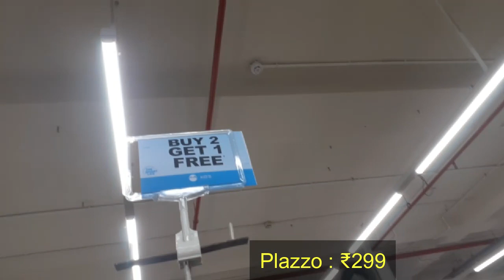Reliance Smart Bazaar Latest Summer Collection 2023│Bumper Sale on Clothing│Flat 50% OFF│Lake Mall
@Rima Unlimited

Smart Bazaar Bumper Sale Discount Upto 70% | Big Bazaar Sale│Latest Offers
Smart Bazaar Dress Collection│Summer Sale 2023| Buy1Get1 Free

Today, I will take you on Reliance Smart Bazaar store tour in Kolkata and show you New Arrival and latest Summer Special Dress collection available in Reliance Store.

Reliance Smart Bazaar is considered to be one of the cheapest and trusted
store in India.

This Reliance Smart Bazaar store is located in Lake Mall, Kolkata but in every Reliance Smart Bazaar almost same offer are available. So, you can go & check your nearest one.

Address: Plot No, 104, Rash Behari Ave, Lake Market, LAKEMALL, Kolkata, West Bengal 700027
Timing : 10 a.m - 10 p.m

Rima Unlimited
Reliance Smart Bazaar Kolkata
Lake Mall smart Bazaar
Smart bazaar ladies wear collection
Smart bazaar  Shopping Mall
Reliance Smart bazaar Huge sale
Reliance Smart bazaar kids wear collection
Reliance Smart bazaar Gift Items
Deal's on Women's wear
Sale Buy 1 Get 1
try on haul
Clothing haul
Kolkata Vlog
Reliance Smart Latest Offers
Smart Bazaar Bumper Sale
Gariahat Latest Summer Collection 2023
Reliance Smart Bazar Fashion sale
lake mall kolkata Shopping
Lake Mall Smart Bazaar Offer
Big Bazaar Sale
smart bazaar Sale
bazar kolkata shopping malls
big bazaar
reliance mall
smart bazaar